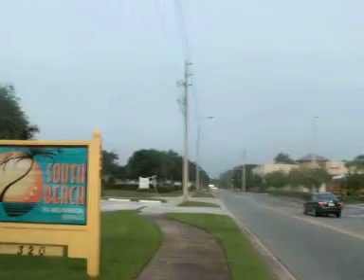Donna Foundation week day training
Jacksonville Beach Florida. i love this space and spend as much time as possible in the environment. After 21 years it's truly my backyard.